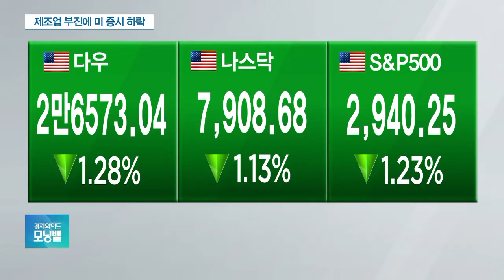美 제조업지수 10년만에 최저…트럼프 “연준 통화정책 탓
[앵커]

미국의 지난달 제조업 지수가 10년 만에 최악으로 나타나면서 뉴욕 증시가 하루 만에 다시 하락했습니다.

이에 도널드 트럼프 미국 대통령은 연방준비제도에 금리 인하를 재차 압박했고, 투자자들은 안전자산으로 쏠리는 모습을 보였습니다.

밤사이 국제소식 정인아 기자와 이야기 나눠보겠습니다.

우선 뉴욕증시 마감상황부터 전해주시죠.

[기자]

미국 공급관리협회에서 지난달 제조업 구매관리자지수, PMI가 2009년 6월 이후 가장 낮게 나왔다고 발표하면서 뉴욕증시 3대지수 모두 하루만에 하락 전환했습니다.